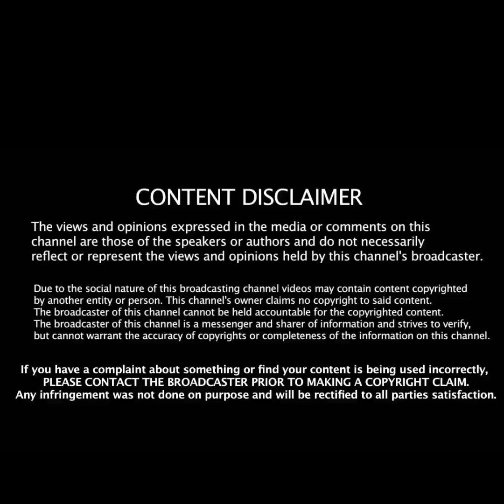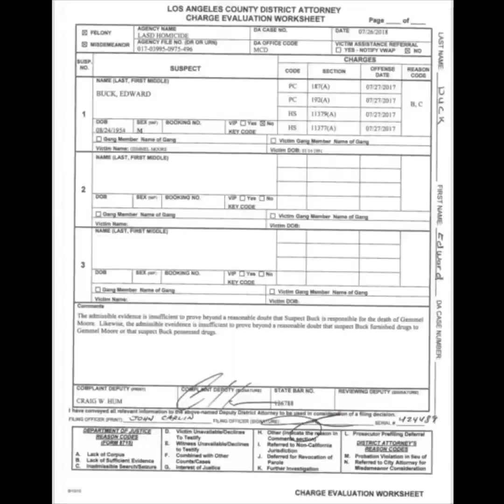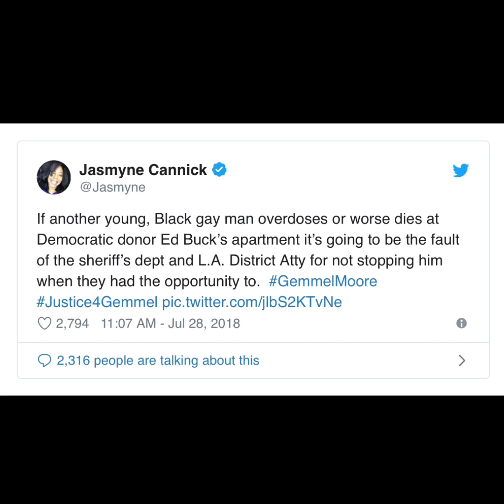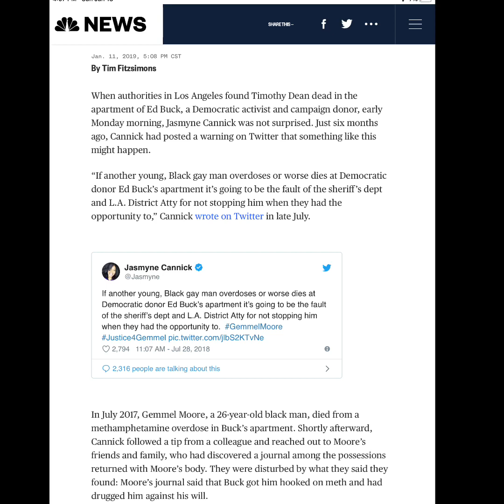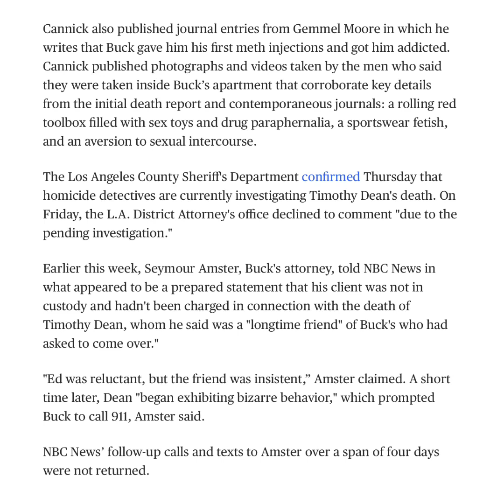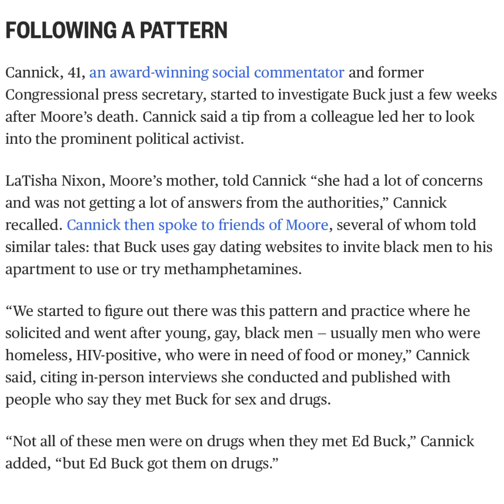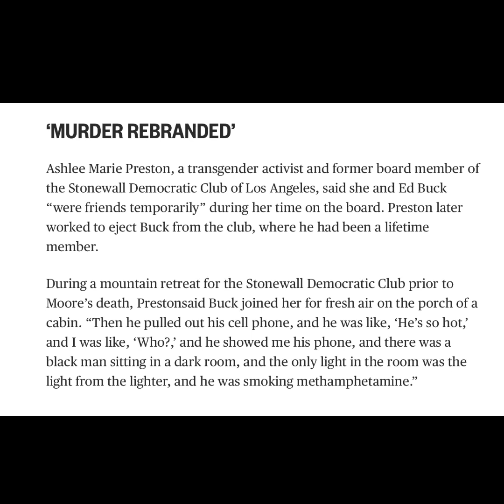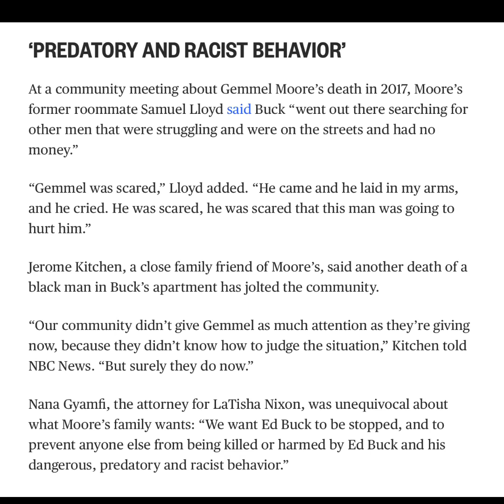(Pt. 2) Does Ed Buck’s predatory behavior make him a murderer?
Credit for Instagram Live: @Tariqelite